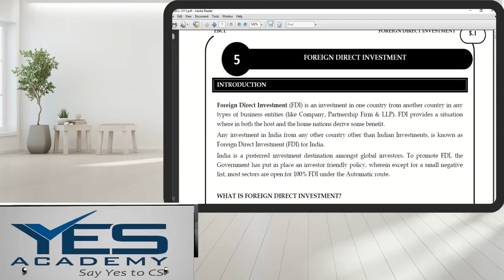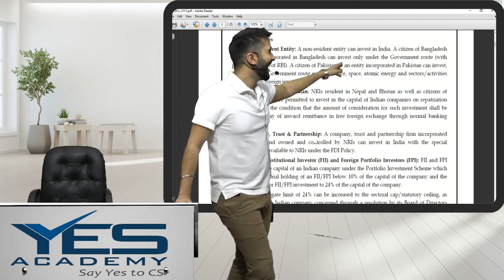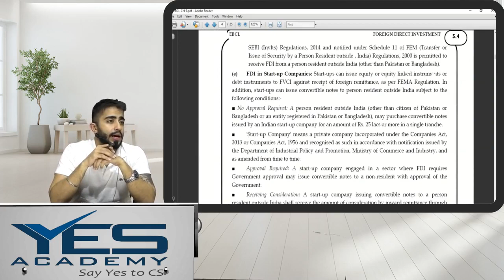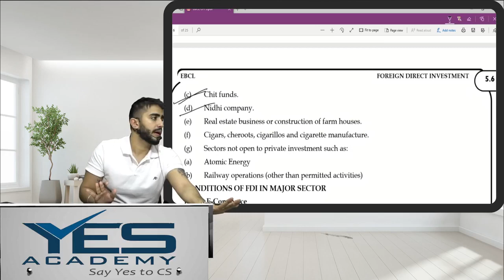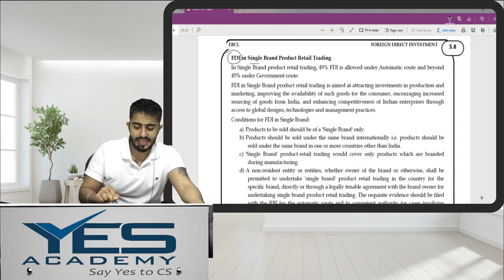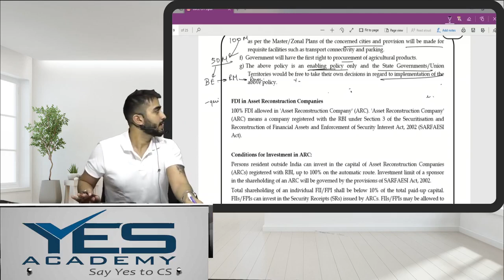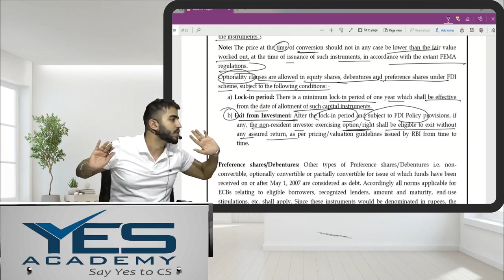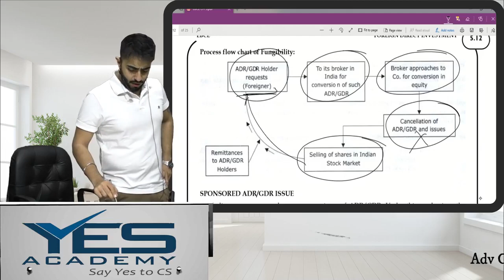FDI (Foreign Direct Investment) (Part 1 of 2) for CS Executive EBCL | By Adv Chirag Chotrani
Complete FDI lecture